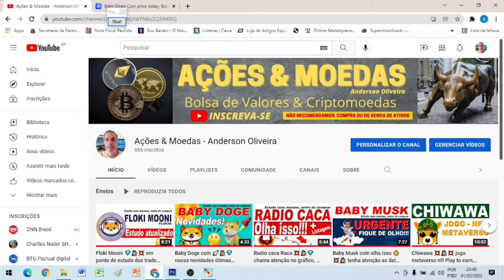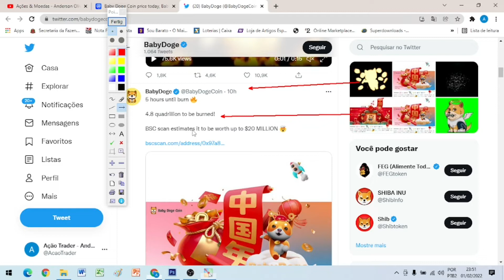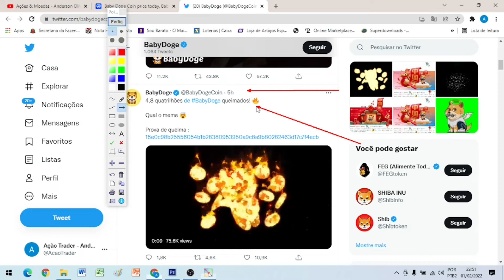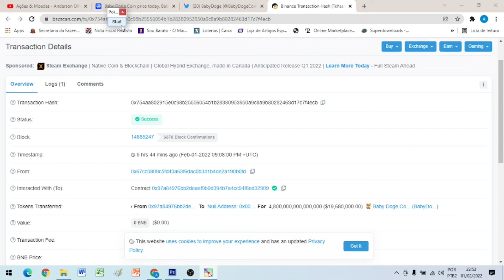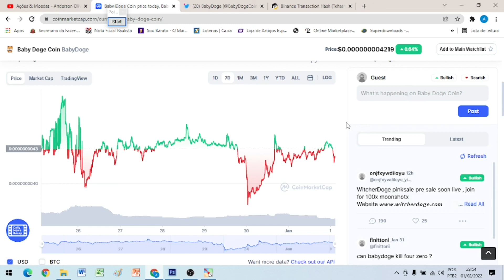Baby Doge coin 💥🕵💥 é muita grana, como assim em poucas horas, raca, shiba inu, dogezilla